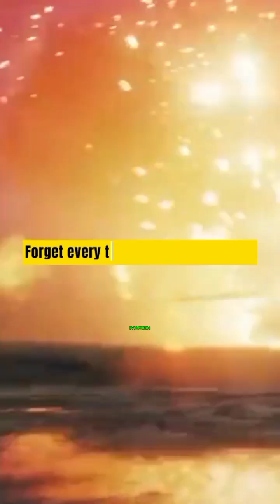No More Soldiers? Hypersonic War Machines Are Here!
The future of war is here! From Russia’s Mach 9 Zircon missile to America’s AI drones, and Israel’s laser defense to China’s carrier-killer missile, four nations are building next-gen weapons that could change warfare forever. No more soldiers—just machines, speed, and intelligence.